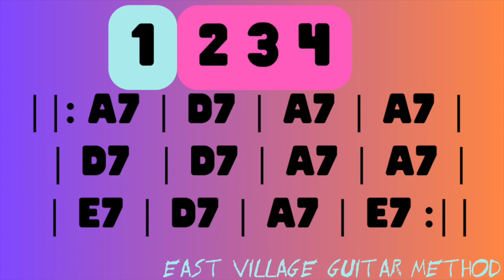Funky 12 Bar Blues Backing Track in A 🎸🔥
🔊 Dive into the soulful realms of the blues with our latest creation on the East Village Guitar Method channel! Introducing "Funky Blues Groove," a scintillating 12-bar blues backing track in the key of A, meticulously crafted to infuse your practice sessions with an irresistible funk vibe.

🎶 This musical tapestry is interwoven with dominant 7th chords, providing the perfect canvas for honing your rhythmic skills, exploring scales, and taking your improvisation and composition to new heights. Whether you're a seasoned guitarist or just starting your musical journey, this track offers a playground for creativity and expression.

🎸 Let the infectious groove guide you through the twists and turns of the blues, as you experiment with licks, bends, and riffs. The Funky Blues Groove is not just a backing track; it's a sonic adventure that encourages you to explore the nuances of the blues in a fresh and exciting way.

🎥 Hit play, jam along, and watch your guitar skills evolve as you immerse yourself in this dynamic 12-bar blues experience. Unlock the secrets of funk-infused blues and elevate your playing to new heights. Are you ready for the Funky Blues Groove challenge?

Let the funk flow through your fingers and set your guitar journey ablaze! 🚀🔵